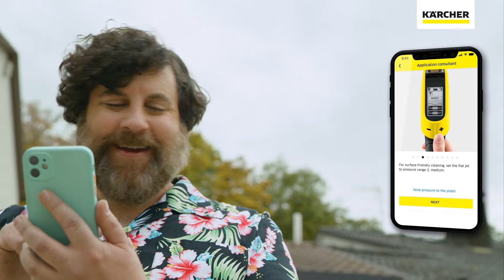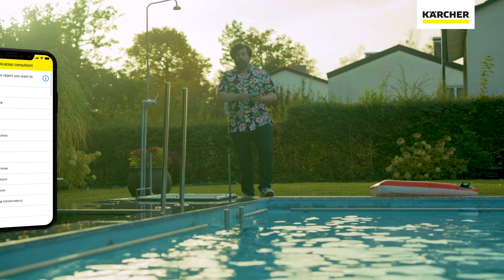Idropulitrice Kärcher K 5 Smart Control 145 Bar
L'idropulitrice K5 Smart Control con Bluetooth integrato si collega all'applicazione Kärcher Home&Garden e fornisce consigli e trucchi per risultati di pulizia ancora più efficienti.
Il prodotto dispone anche di una modalità boost per una maggiore potenza, della pistola Smart Control con display LCD e della lancia Multi Jet 3-in-1. Inoltre la pressione viene impostata direttamente sulla pistola o trasferita alla pistola dall'applicazione